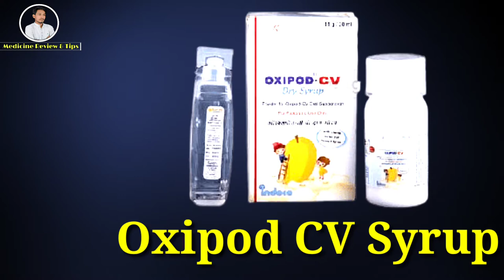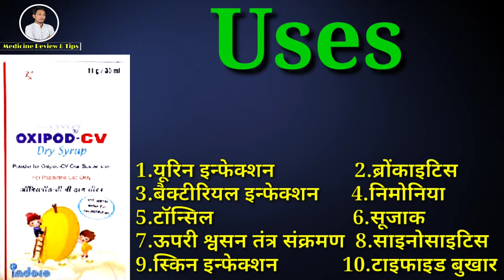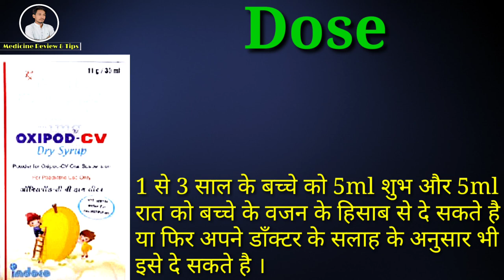Cefpodoxime & Clavulanic Acid Syrup | Oxipod CV Dry Syrup | Uses | Dose | Side-effects | Precaution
CefpodoximeProxetilAndClavulanic AcidSyrup

Oxipod CV Dry Syrup is used For Treatment of Bacterial Infection.
This video is all about Oxipod CV Dry Syrup, its uses, side effects, ingredients, price, dose, precautions and how to take, full detail in hindi.

Cefpodoxime & Clavulanic Acid Syrup
Cefpodoxime Proxetil 50mg & Clavulanic Acid 31.25mg Syrup
Cefpodoxime Proxetil IP 50mg and Clavulanic Acid IP 31.25mg Syrup